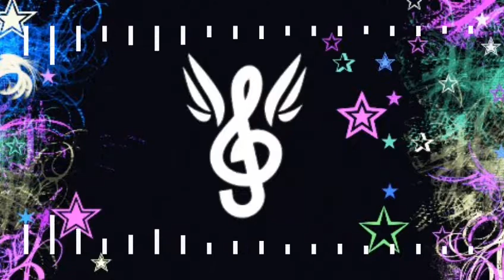The Hard Tribe Coming to TriniFest